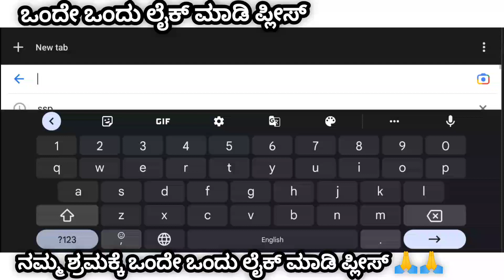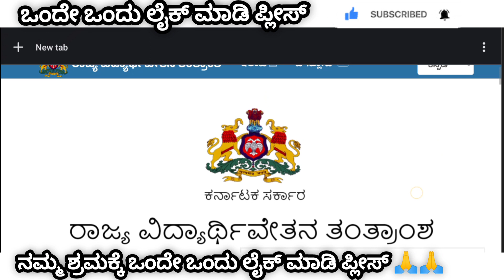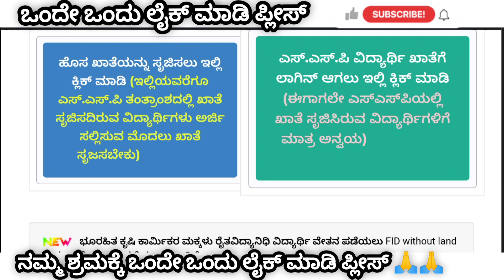SSP SCHOLARSHIP LAST DATE EXTEND | Very good news for students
ssp scholarship last date update